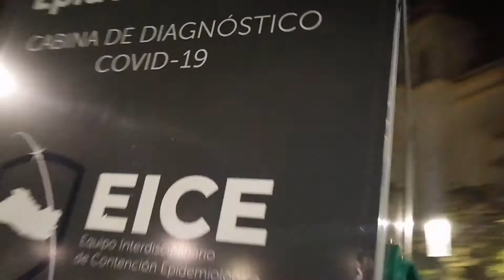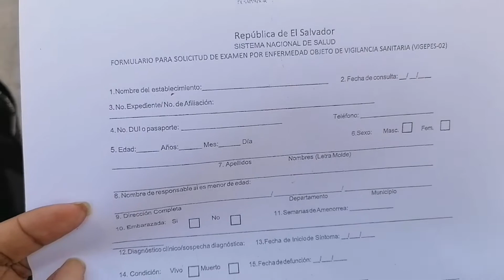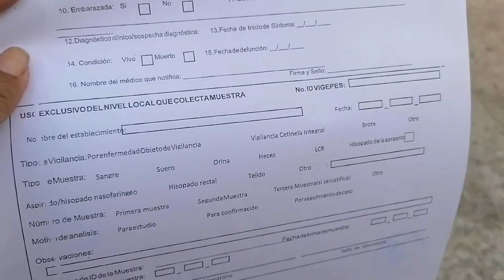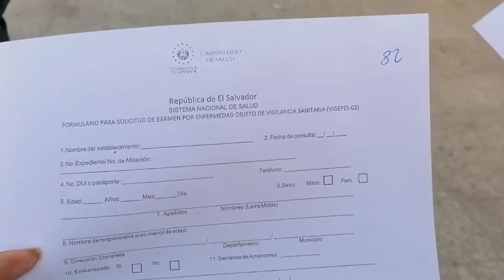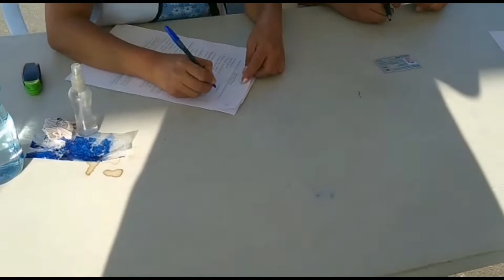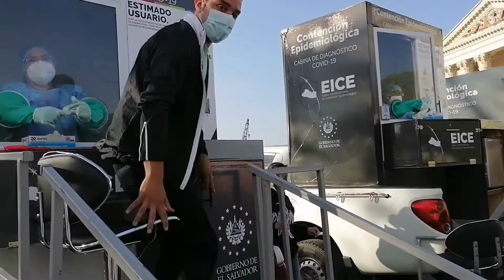nuestra experiencia con la prueba PCR - tamizaje comunitario en El Salvador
La realidad de la pruena pcr.